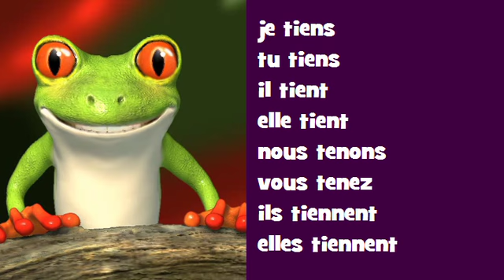Conjugaison musicale # Opéra Rock = tenir